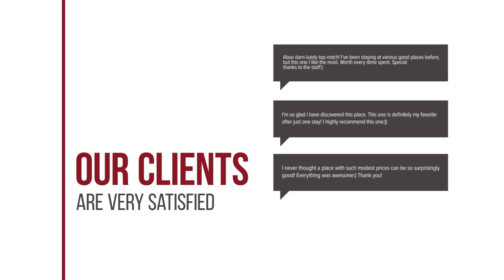Somerset Ekamai Bangkok hotel review | Hotels in Bangkok | Thailand Hotels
Somerset Ekamai Bangkok hotel video review. Hotels in Bangkok, asian 5 stars hotels.